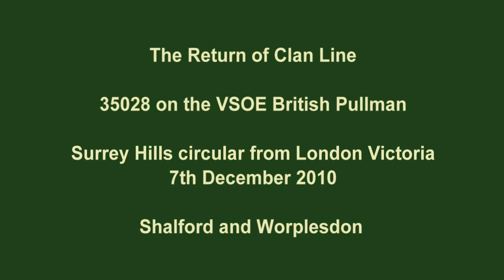The Return of Clan Line 35028, Whistles and Snow, VSOE 7th Dec 2010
35028 Clan Line makes a welcome return to mainline steam after its failure in May 2010 and subsequent problems repairing its injectors. The date is 7th December 2010.

Clan Line is a preserved ex-SR rebuilt Merchant Navy 4-6-2 pacific loco, designed by Bulleid. It is currently the only Merchant Navy operating on the mainline, although a number of others are preserved. Clan Line has now been running in preservation for 35 years, which is longer than it originally ran for Southern Region and British Railways

Its regular duties are on the VSOE British Pullman, and here we see it pulling the train on the Surrey Hills lunchtime circular route, which runs from Victoria via Woking, Guildford, Dorking and Croydon back into Victoria. Passengers are wined and dined in sumptuous style. (Lunchtime lasts 4 hours!)

The first clip of the train is of it pulling away from its water stop at Shalford at 2.40pm, and the second clip is from half an hour earlier as it powered through Worplesdon Station to the south of Woking, making light work of the incline.